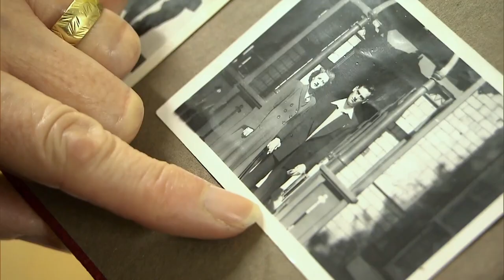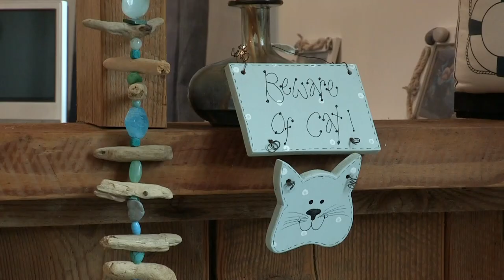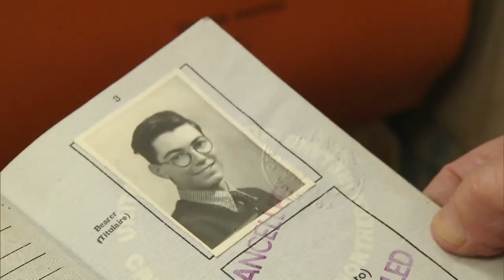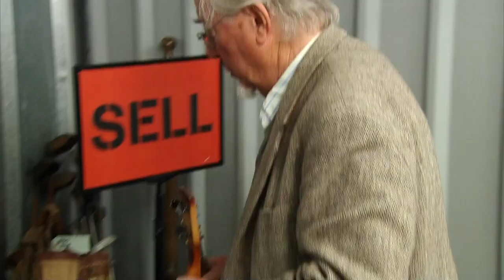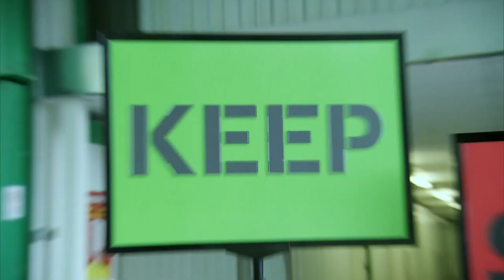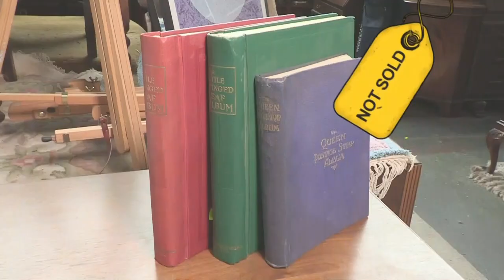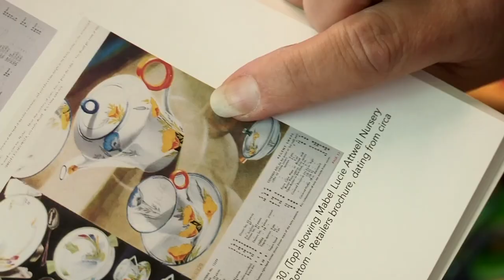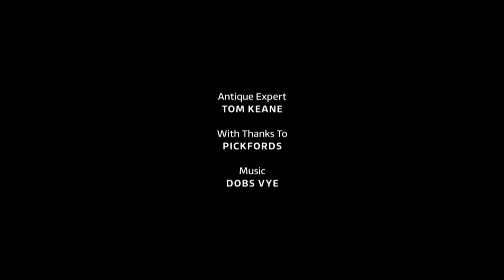Struggling to Declutter His Parents House for 7 Years | Storage Hoarders | Only Human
Aggie MacKenzie helps Maureen and John, who have an overflowing storage unit after downsizing to their latest home. Plus, she travels to Birmingham to meet David, who is struggling to tackle the seven-year problem of sorting out his parents' cluttered house - and matters come to a head with an unexpected proposition.

Presented by Aggie MacKenzie, this series exposes the rise in demand for storage units and takes a look at different couples whose relationships are suffering because they have too many possessions in their houses. They are challenged to sort through their belongings and say goodbye to things with no value and, with the help of experts, turn their unused items and collectibles into money.